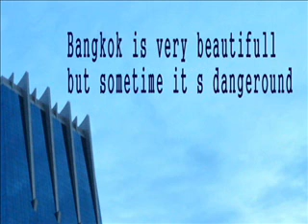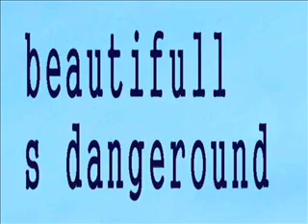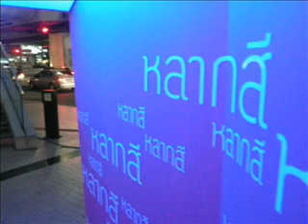bangkok 1 small zis3e.wmv